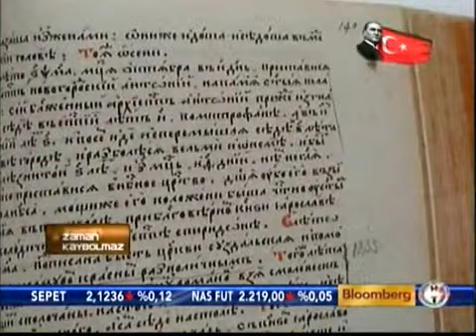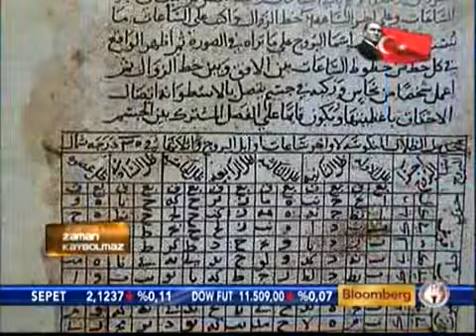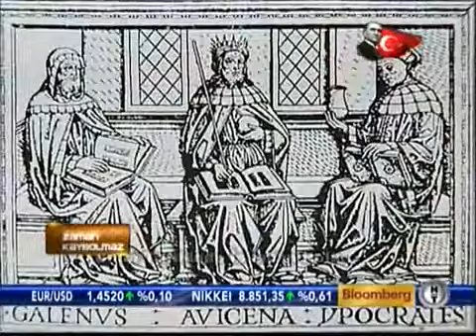İlber Ortaylı ile Zaman Kaybolmaz 14. Bölüm [1/4]